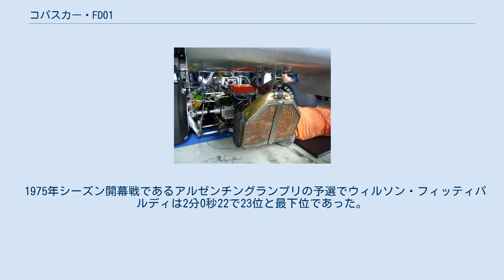コパスカー・FD01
コパスカー・FD01、2007年インテルラゴスで。
 FD01はトランスミッション後方にラジエターを装着した。
その後冷却効率を改善するため、前方に移動した。
 コパスカー・FD01 (Copersucar FD01) は、フィッティパルディ・オートモーティヴが開発したフォーミュラ1カー。
デザイナーはリチャード・ディヴィラ。
 コパスカー・FD01は、フィッティパルディ・オートモーティヴが開発した「ブラジル初のF1カー」であった。
初公開は1974年10月16日、当時大統領のエルネスト・ガイゼル臨席の下、ブラジリアのブラジル上院議場で行われた。
 車名はチームのメインスポンサーであったコパスカーから、「コパスカー・FD01」とされたが、資料によっては「フィッティパルディ・FD01」「コパスカー・フィッティパルディ・FD01」とも呼ばれる。
車体はアルミニウム製モノコックで構成され、コスワースDFVエンジンを搭載、タイヤはグッドイヤー製であった。
ラジエターはトランスミッション後方に位置したが、空力を考えそれを覆う後部カウルを装着した。
 1975年シーズン開幕戦であるアルゼンチングランプリの予選でウィルソン・フィッティパルディは2分0秒22で23位と最下位であった。
22番手のBRMのマイク・ワイルズから11秒離れていた。
ポールポジションを獲得したシャドウのジャン＝ピエール・ジャリエはフィッティパルディよりも平均で18km/h速く走っていた。
 決勝では1周目で18位まで浮上したが、12周目にクラッシュし炎上、リタイアとなった。
第2戦のブラジルグランプリにはFD02が投入された。